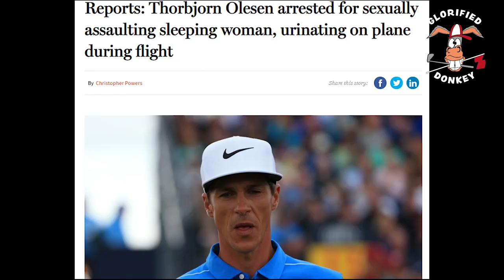Professional Golfer THORBJORN OLESEN Arrested! THE TRUE STORY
Pro Golfer Thorbjorn Olesen was arrested on a flight to London. Former Champion Caddie, Connor McMulligan catches up with European Tour Professional golfer THORBJORN OLESEN to talk about that THAT flight to London!

Thorbjorn tells us his side of the story!

Welcome to 'THE INSIDE SCOOP'. Please enjoy!

⚡ Special Thanks To:
▶La Mooche for All of Her Help.